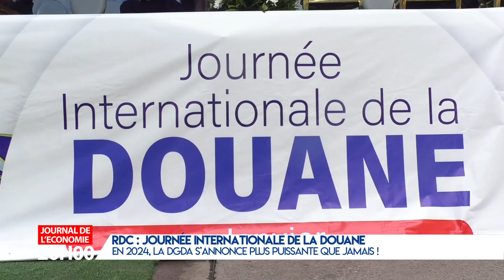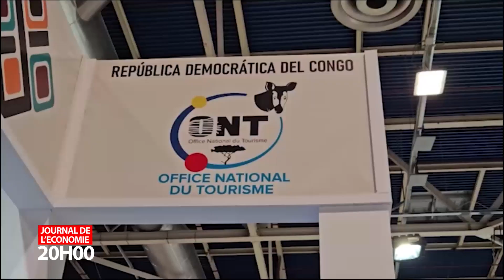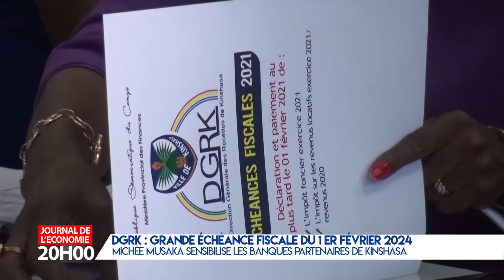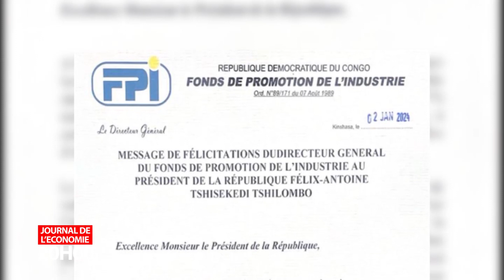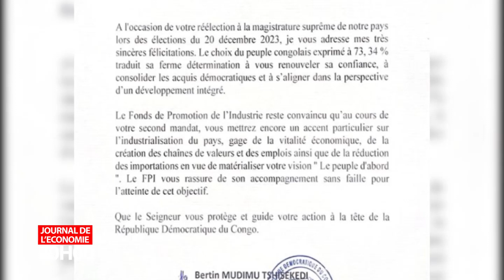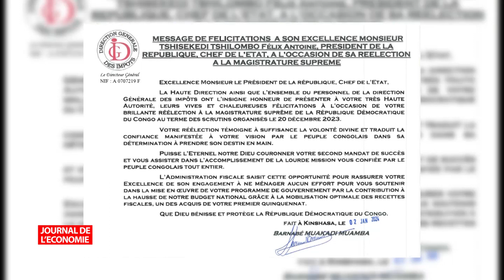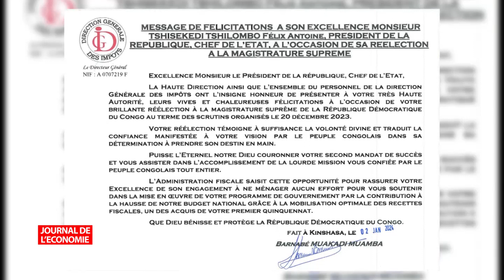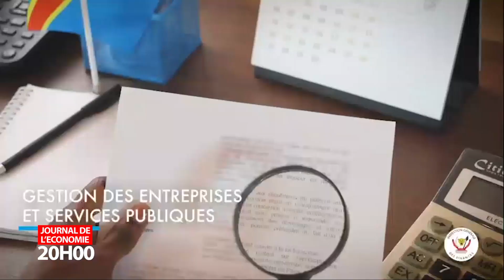JT DE L'ÉCONOMIE DU 29 JANVIER 2024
Les actualités Économiques sur APIC TV